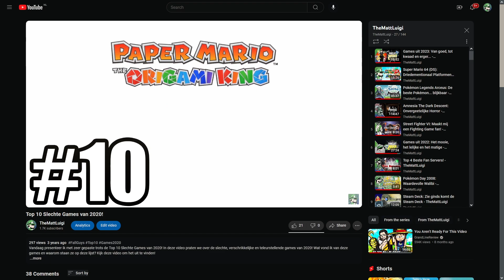Super Mario RPG's zijn TERUG!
Paper Mario The Thousand Year Door Remake op Nintendo Switch is uit en het is fantastisch! Deze hele nieuwe Mario RPG wordt enorm goed ontvangen! Maar wat zegt het succes van deze game over de toekomst van andere Mario RPG's?

TheMattLuigi.